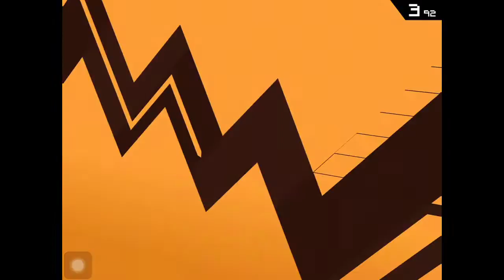Juego Random | Wave Wave | La desesperación.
Lo siento por el audio, pero mi micrófono no quiso funcionar y lo tuve que grabar sin el micrófono. Espero que les guste.
SUBSRIBANSE!

Si quieren más vídeos de Wave Wave solo pídanlo!